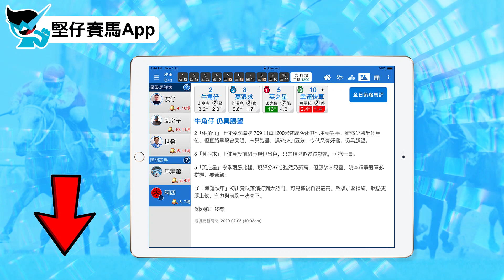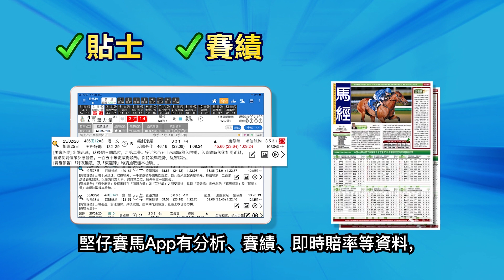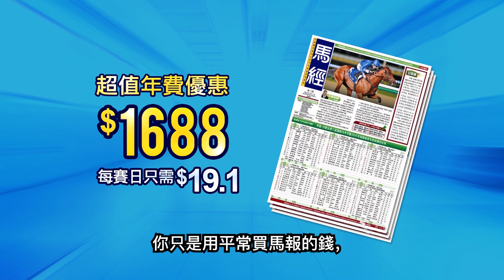【賽馬教室】堅仔五虎「阿四」貼１０場中９場，想學即看！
「跟高手學刨馬」
堅仔馬評家「阿四」 (7月5日) 貼１０場中９場！
想知 堅仔阿四 點解貼得咁準？即刻同大家睇下！

5「英之星」今季兩勝此程，現評分87分雖然乃新高，但應該未見盡，姚本輝爭冠軍必拼盡，要兼顧。

8「莫浪求」上仗負於前駒表現也出色，只是現階似易位難贏，可拖一票。

10「幸運快車」初出竟敢落飛打到大熱門，可見幕後自視甚高。敗後加緊操練，狀態更勝上仗，有力與前駒一決高下。

想睇更多 堅仔阿四 嘅貼士，同跟佢學馬？
立即下載「堅仔」，頭２場免費任睇，訂閱成為堅仔會員更可睇哂所有場次！